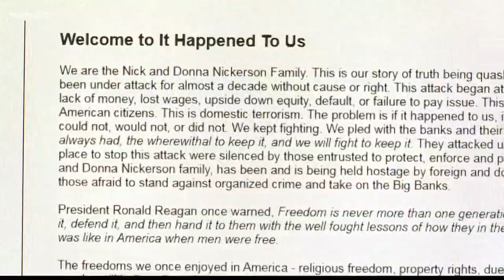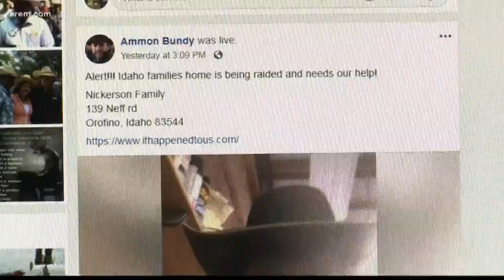Ammon Bundy, who led Oregon standoff, now in Orofino to help evicted family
Bundy is the Idaho man who helped lead the 2016 occupation of the Matheur National Wildlife Refuge in eastern Oregon.